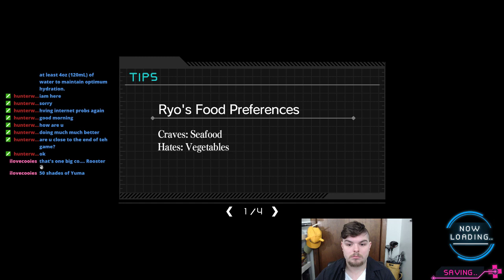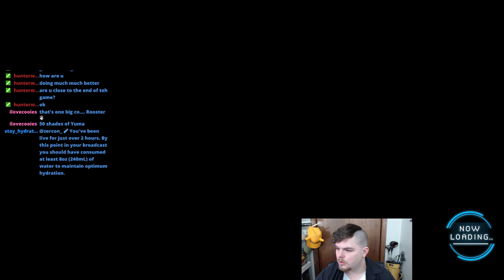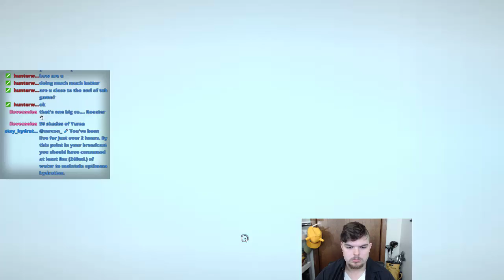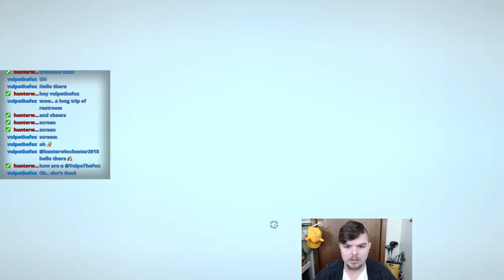Zercon Plays Zanki Zero #101